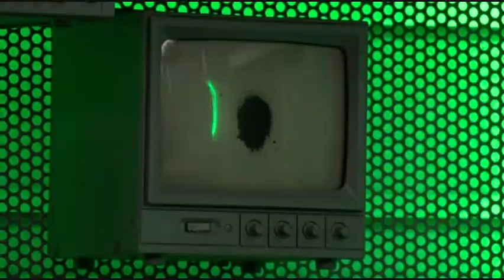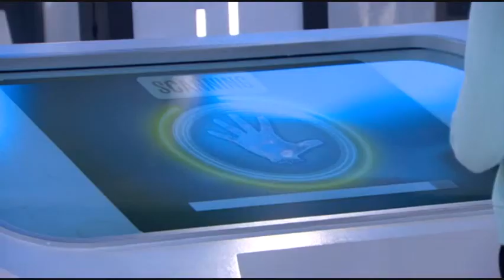Haleigh Broucher Tribute - Episode 3 FOUTTE